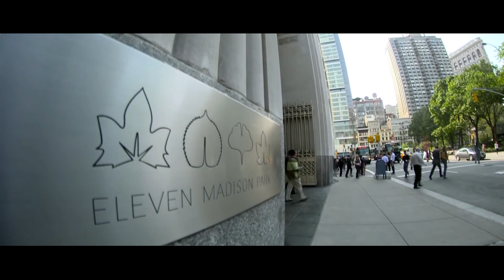J & E Highlight